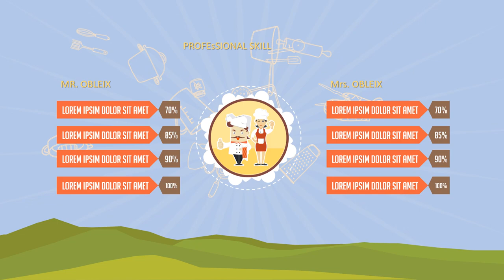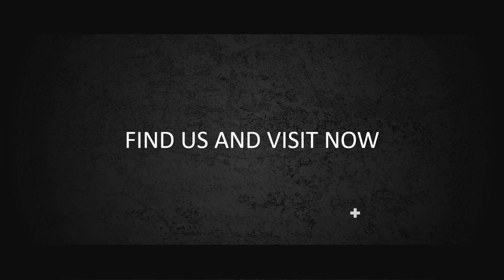Contoh Video animasi Promosi chef, Rumah Makan, masterchef, bobon, terkeren, iklan masakan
Contoh Video animasi Promosi chef, Rumah Makan, masterchef, bobon, terkeren, iklan masakan. Video berikut adalah video company profile perusahaan digital. Nama perusahaan di video ini hanyalah fiktif belaka. Hanya sebagai contoh saja.